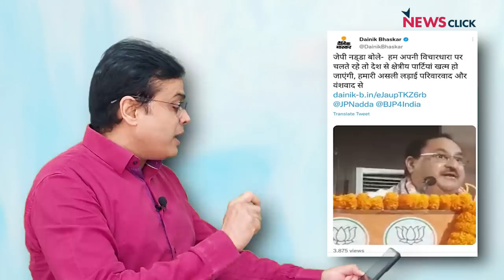विपक्ष साफ? सिर्फ BJP का राज?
न्यूज़चक्र के इस एपिसोड में अभिसार बात कर रहे हैं BJPके अध्यक्ष जेपी नड्डा के बयान की जिसमे उन्होंने कहा है कि रहेगी तो सिर्फ बीजेपी।अभिसार सवाल उठा रहे हैं कि क्या जनता के मुद्दों को उठाने वाला विपक्ष ख़तम हो जायेगा ?